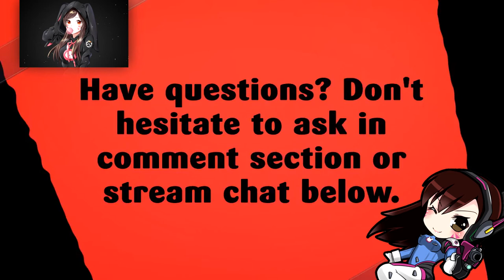N. SANITY BEACH | LEVEL 1 | CRASH BANDICOOT | CRASH BANDICOOT N SANE TRILOGY 🎮🎮🎮